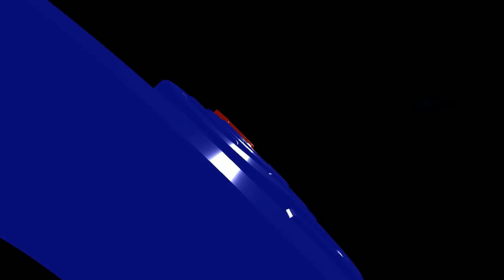GrosseTV Event Ketua Pengwil Jawa Tengah INI dan IPPAT, Prof. DR. H. Whidi Handoko, SH, SpN